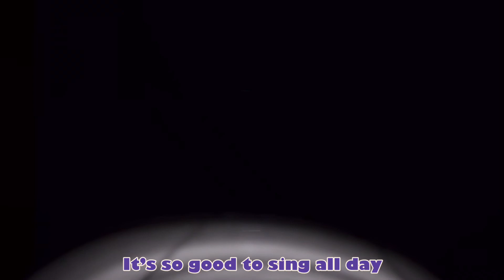Five Nights at Freddys: After Hours - Ballora’s Song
Bonus Track from Fnaf: After Hours

Ballora sings away to herself, quietly aware of your presence

Video edited by Adamations